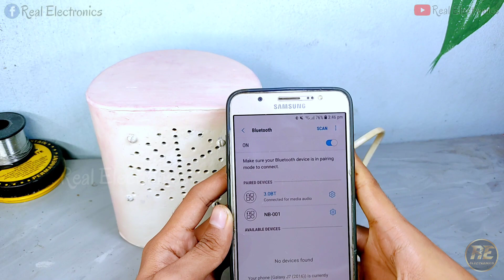How To Make Bluetooth Speaker | 12 Volt Bluetooth Speaker Make | 12 volt Bluetooth Amplifier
How To Make Bluetooth Speaker | 12 Volt Bluetooth Speaker Make | 12 volt Bluetooth Amplifier ব্লুটুথ  সাউন্ড বক্স তৈরি করা সাউন্ড বক্স বানানো ব্লুটুথ স্পিকার  তৈরি @RealElectronics @RealElectron1

Facebook profile | MD Firoj Ikbal

#12 Volt_amplifier